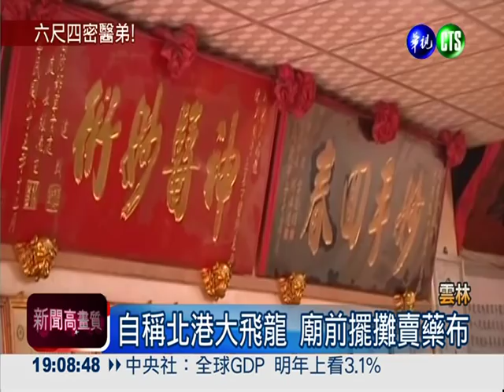"北港六尺四"弟 無照行醫賣偽藥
名噪一時的，北港六尺四，是一名懂氣功的拳腳師傅，過世前曾經告誡，不准任何人學功夫，結果，他的親弟弟，無照卻自稱骨科醫生，在北港朝天宮前，現在還被衛生局檢出，使用的風濕葯丸，含有西藥成分。